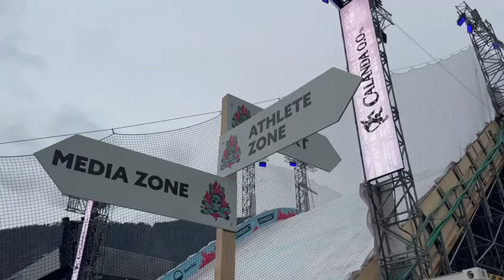❄️125 t Tagesleistung auf dem Big Air Chur 2024❄️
125 t Tagesleistung auf dem Big Air Chur haben auch dieses Jahr erfolgreich den Föhn entgegen gearbeitet.
 Snow Industries bietet Lösungen für jede Situation.
❄️We snow it!❄️